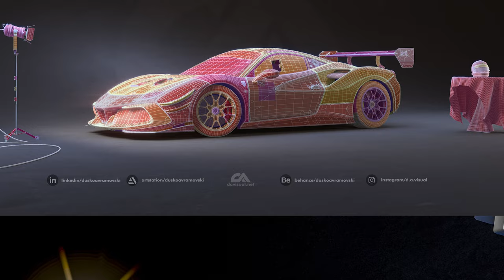Automotive Visualization | Igor Stefanovski no.108 Ferrari 488 EVO Challenge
These visualizations created using V-Ray engine in Autodesk Maya were labor of love, inspired by the occasion of our 3x European motorsport Hill Climb champion vying for yet another title, this time in a Ferrari.